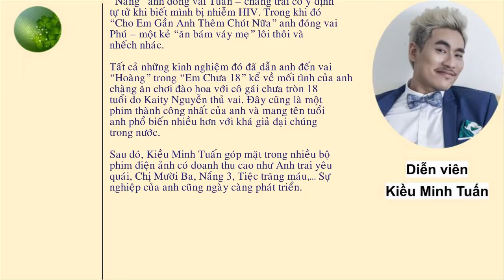Tiểu sử Kiều Minh Tuấn - Tình trẻ Cát Phượng.